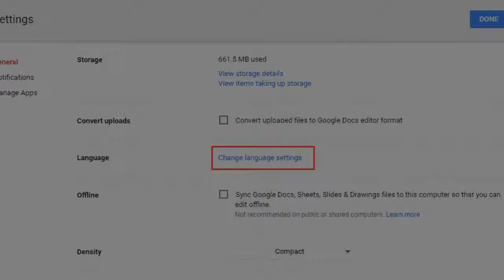Fix your language & country settings in Google Docs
Want to know how to fix your language & country settings in Google Docs?

Read blog here: utb.fyi/nl194blog1